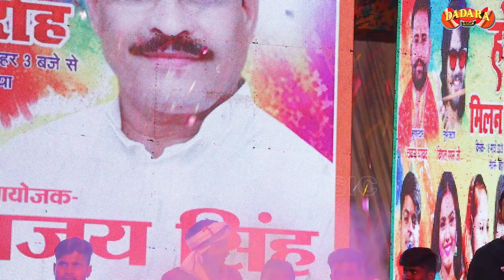pawan_singh 2 का नया स्टेज प्रोग्राम वीडियो !! vinay_tiwari ka stage_program video